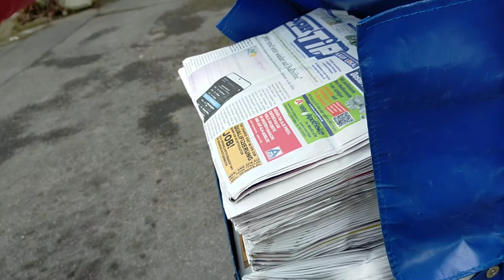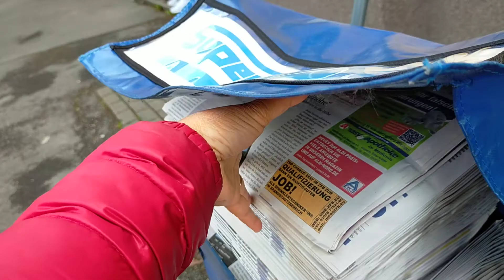รอผลตรวจโควิด บรรยากาศข้างอำเภอ.